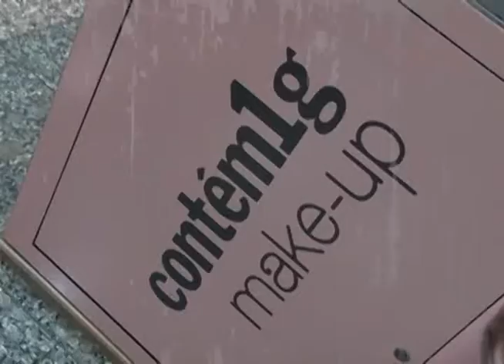CONTEM 1 GRAMA CASCAVEL JL SHOPPING 07 06 2013